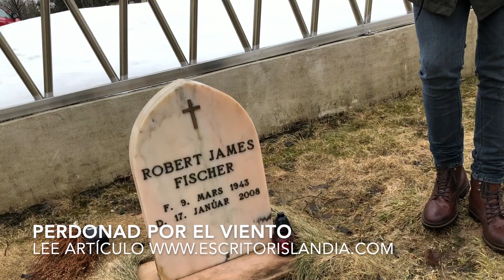Bobby Fischer Islandia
La tumba del ajedrecista Bobby Fischer está en Islandia. Lo fui a visitar a Selfoss, se quiso poner en contacto conmigo, pero solo se escucha la lluvia y el viento. Bienvenidos a Islandia. Perdonad por la calidad del audio. Al menos podéis ver dónde descansa el genio. El artículo con todos los detalles en mi blog
No te pierdas el resto de mi ruta por la costa sur de Islandia.